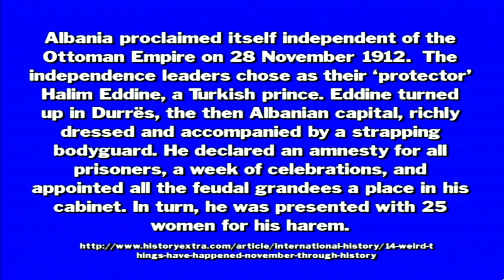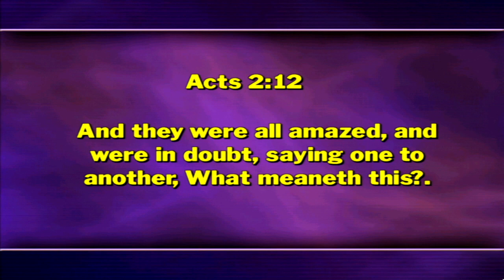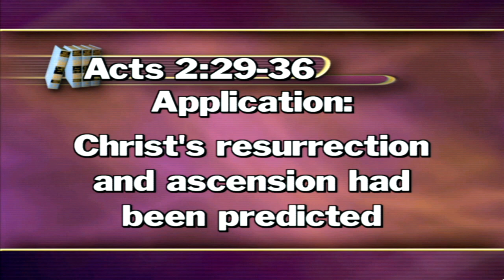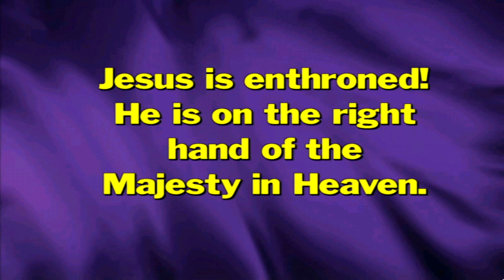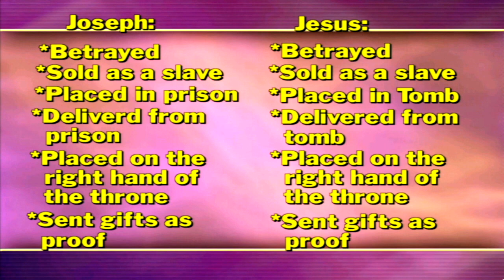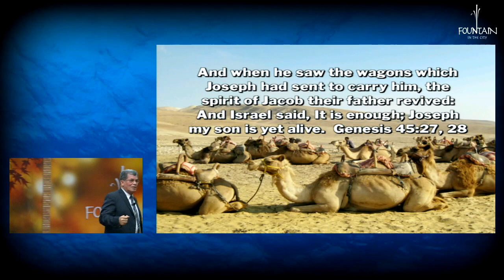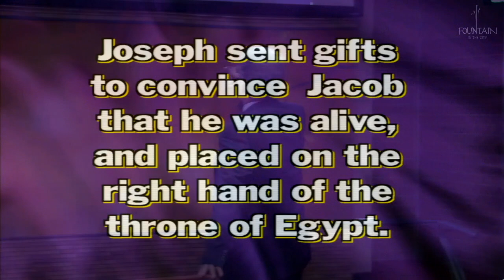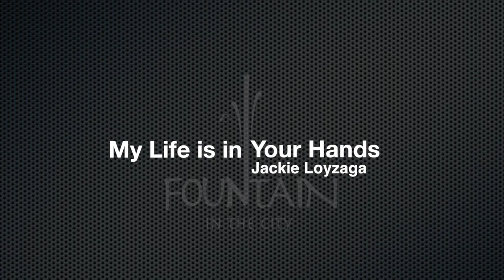Pentecost | Finding Christ by Pr. Louis Torres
Pr. Louis Torres started his series "Finding Christ" at Fountain in the City with a presentation on Pentecost.

Louis Torres is an international renowned pastor, evangelist, musician and author. Over the past three decades, he has trained hundreds to become effective soul winners, pastors, bible workers, and evangelists. Torres previously has served as director of training and evangelism for ASI and vice president for Amazing Facts. He and his wife, Carol, are co-founders of Mission College of Evangelism.